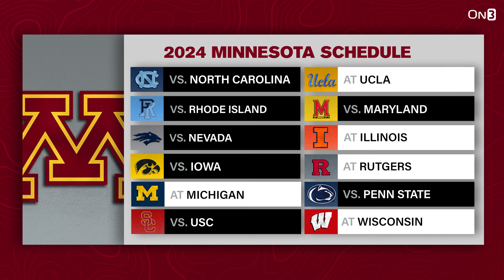Can Minnesota COMPETE with Max Brosmer at QB? New Hampshire QB Transfer with PJ Fleck, Gophers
As Minnesota enters a new year in the PJ Fleck era, the Golden Gophers welcome QB Max Brosmer from New Hampshire to take over. With North Carolina to start off the season, Brosmer and the Gophers will receive a good test to start the season. Watch this exclusive interview with Max Brosmer and learn more about the Gophers here.